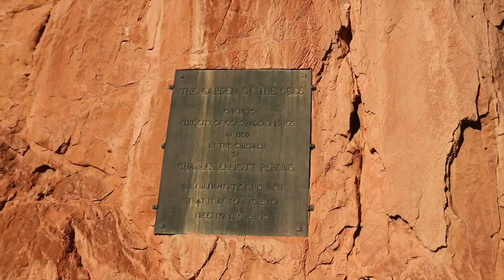COLORADO PT.2 -Talin Silva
Hello babes, here is part 2! I hope you Gus enjoy and just wanted to say thank you again for all the love and support throughout my Youtube journey!